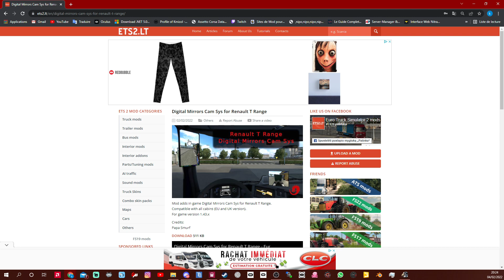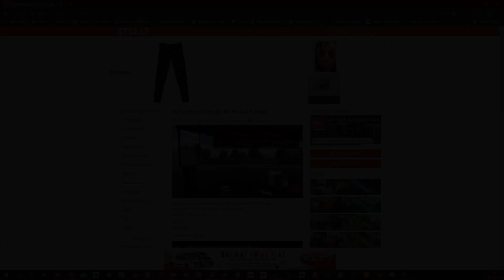[ ETS2 V1.43 ] ADDONS RENAULT T RANGE | RETROVISEUR DIGITAL + CAMERA DE RECULE | EuroTruckSimulator2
Découverte d'un addon pour Renault T range.
N'hésites pas à soutenir la chaine en t'abonnant et si la vidéo t'a plu laisse un  like  😃 !
Des questions sur la vidéo ? laisse un commentaire j'y répondrais avec plaisir.

-🚍 Rejoint le Discord de la chaine  si tu le souhaite 🚍
La porte du garage :

⚠️IMPORTANT⚠️

[Crédit : Papa Smurf ]

Lien :
Addons Retroviseur Renault T
[Crédit : Papa Smurf ]

💖Si tu souhaite me soutenir dans mes projets et soutenir la chaine, tu peux faire un don si le coeur y est .💖

MOTS CLEES :
eurotrucksimulator2 eurotrucksimulateur2 modets2 modsets2 top10modsets2 bestmodsets2 Scania ets2 volvo Man Renault Daf promods 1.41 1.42 scs scssoftware tuto ets2 analyse mods plaque chauffeur numérique skin light box mybiggarage my big garage skin enseigne garage plaque chauffeur wheel pack skinner jantes comment skinner jantes bdf tandem jazzycat trafic pack jazzzy truck traffic pack 5.9.1 scania T scania rjl scania t next gen Daf XG+ chassis addons slot for scania R s NEW UPDATE 1.43 MAJ 1.43 ets2 cartransporterets2 mod son sound mod realistique physique icone symbole promods 1.60 truckersmp tmp Scania T tandem Scania BDF dafxg+ addons pack scania ng